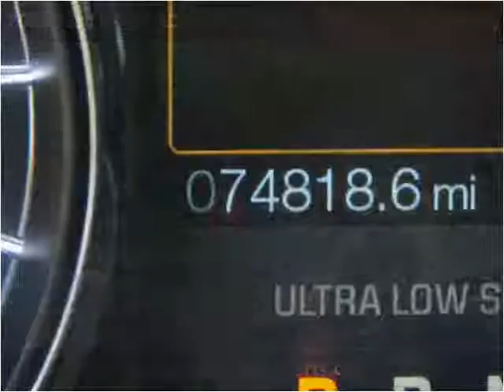2012 Ford F-250 SD Used Cars Farmington NM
This 2012 Ford F-250 SD is available from 505 Motorsports.